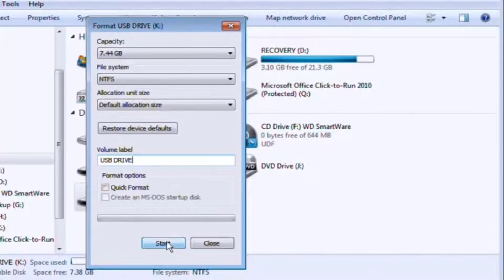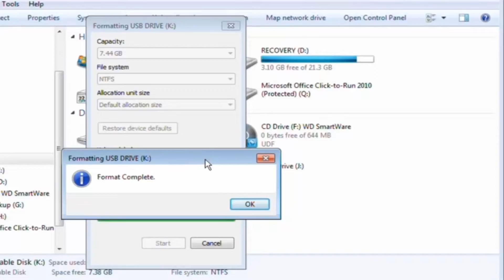how to format USB Stick for Storage On Windows 7/8/10/Vista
Hello Everyone.

Welcome Everyone .

USB Disk Storage Format Tool video demo
How To Fix USB Flash Drive Storage or Format "Windows Cannot Format"
Ruined USB Thumb Drive? Computer Geek to the Rescue! 1. Open Command Prompt by
typing CMD into the run box or just the ...
HP USB Disk Storage Format Tool - Format USB drives - Download Video Previews
Format USB Stick to FAT32
Format a USB Drive / Pen Drive / USB Stick / USB Device to FAT32 to enable
it to be used in a non windows device such as a TV, ...
Formatear USB Rebeldes | HP USB Disk Storage Format Tool
How To Fix USB Windows Can't Read or Format
in this video I am showing you how to fix your USB drive or flash drive if you have these problems:
- USB doesn't show or you can't ...
Format a USB Drive & Use Disk Check Utility - Windows 7
How to Configure any USB Flash Drive as Storage on Xbox 360
This video shows you how to configure any USB flash drive as storage for your Xbox.
The flash drive has to be at least 1GB and ...
how to recover files from formatted hard drive/usb stick/external storage
Cum repari un stick usb cu HP USB Disk Storage Format Tool
Pentru link descarcare, comentarii si alte detalii: ...
How To Format a USB drive on Mac
Shows you how to format a flash drive or get lost space back from your flash drive.
Download HP USB Disk Storage Format Tool easily from a Virus-free source through this link
 How to Format USB Storage Device for Nintendo Wii U
HOW TO: Restore USB Drive Back to Full Capacity
In this video, I'll show you how to restore the missing space on your USB Drive or SD Card.
How to: format anny usb to be compatible with xbox 360 storage
Easy step by step :) anny problems go to microsoft and complain haha Hope you enjoyed and welcome to the pack! Leave a like ...
How To Use Xbox 360 USB Flash Drive Storage
This video will show how you can very easily store games, demos, music, videos, and more on flash drives, external hard drives, ...
Aprenda a ressuscitar seu pen drive corrompido ou defeituoso
É difícil encontrar alguém que nunca tenha utilizado um pendrive -- ou dispositivo de armazenamento flash, para os mais ...
How to erase all content on USB Flashdrive
Format a USB Flash Drive for Mac & PC Compatibility
How to format a usb flash drive on a windows 10 pc for mac os x & windows pc compatibility If you need to transfer files larger than ...

Welcome Everyone .